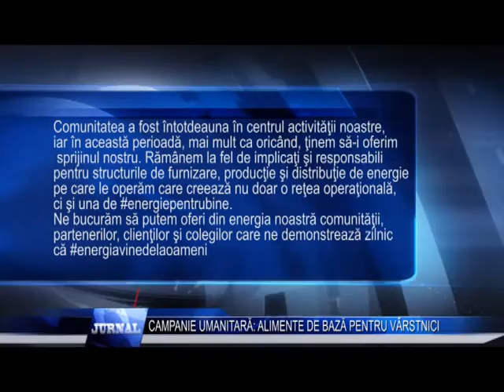CAMPANIE UMANITARĂ ALIMENTE DE BAZĂ PENTRU VÂRSTNICI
Anul acesta, gesturile de apropiere, vizitele si timpul petrecut alaturi de seniori trebuie inlocuite cu actiuni responsabile menite sa-i protejeze si sa le ofere confort. In apropierea Sarbatorilor Pascale, Grupul CEZ in Romania va oferi alimente de baza pentru 1.750 de varstnici, alimente ce vor fi distribuite prin intermediul partenerului Crucea Rosie Romana - filialele Arges, Gorj, Dolj, Valcea, Mehedinti, Teleorman si Olt. In total, la nivel regional, vor fi acordate peste 17.500 kg de alimente in valoare de peste 170.000 lei